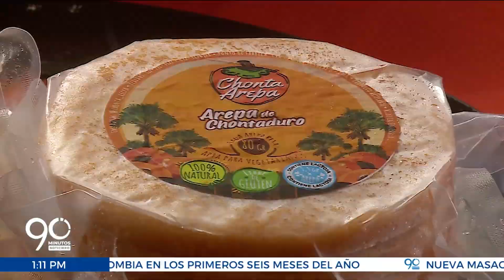'Caleño Compra Caleño', una iniciativa liderada por la Secretaría de Desarrollo Económico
Llega la campaña 'Caleño Compra Caleño', una iniciativa liderada por la Secretaría de Desarrollo Económico, para impulsar los emprendimientos locales y crear sentido de pertenencia por los productos de la ciudad.